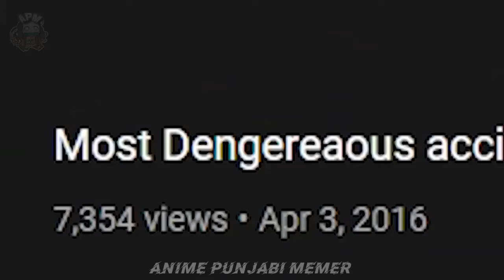most dangerous accident in anime world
video clip used :- the rawknee show